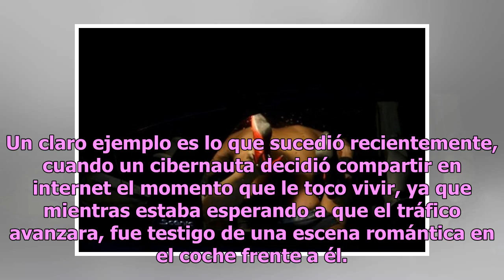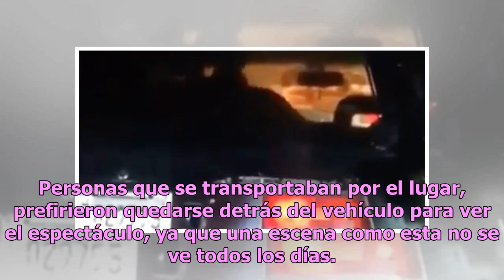Captan a pareja de calenturientos teniendo intimidad en medio del tráfico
En las redes sociales día a día se dan a conocer eventos que de forma cotidiana impregnan la vida diaria del mundo, aunque existen ocasiones en que los usuarios comparten contenido de una situación que les resultó impactante. Un claro ejemplo es lo que sucedió recientemente, cuando un cibernauta dec...